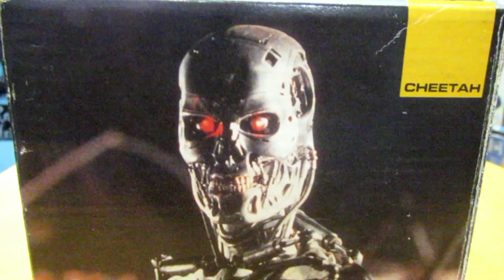Controle do EXTERMINADOR do FUTURO do MEGA DRIVE !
um controle de origem chinesa que agrega algumas curiosidades de sua região , inclusive as outras edições especiais !

YouTube Canal: UColecionador !
PSN e LIVE: UColecionador
Miiverse: Megadriveacara
Skype: UColecionador2